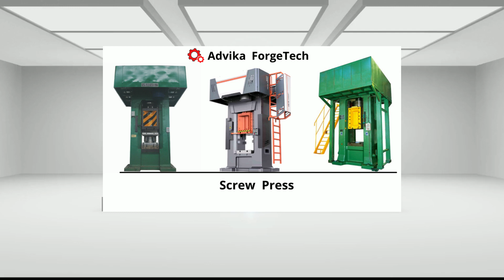Screw Press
We are a global company providing turnkey services for setting up forging plants along with forging machinery.

Import Forging Press to India
Are you here to know how you can import Forging Press to India? Well, Advika ForgeTech  gives you the complete understanding about how to import Forging Press to India, from where to import Forging Press, at what price Forging Press should be imported and also the best Forging Press exporters in the world.

We provide guidance for setting up a new forging plant, low cost automation for forging application & low cost forging equipments.

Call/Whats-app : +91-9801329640